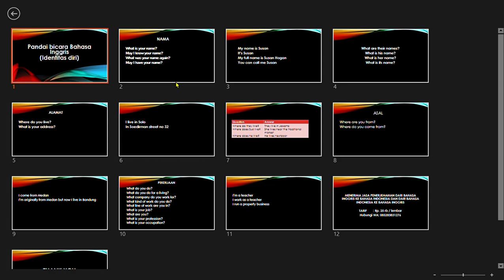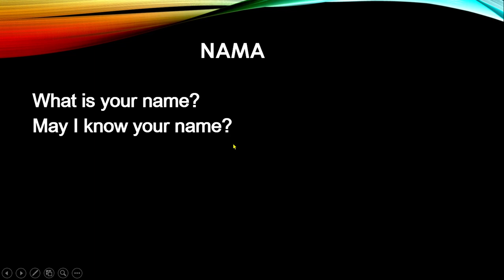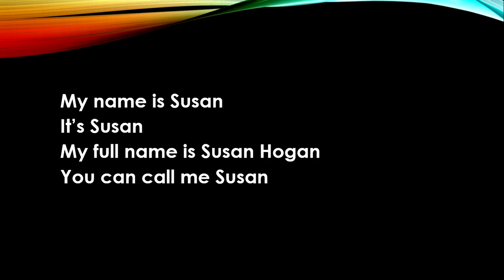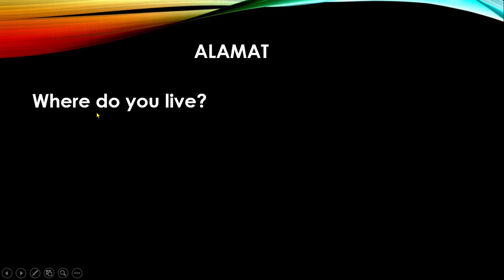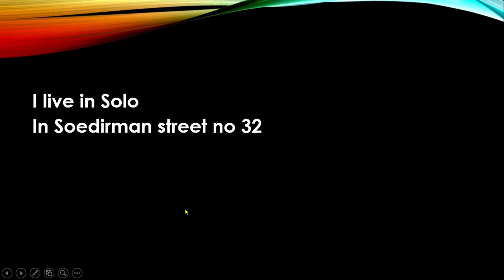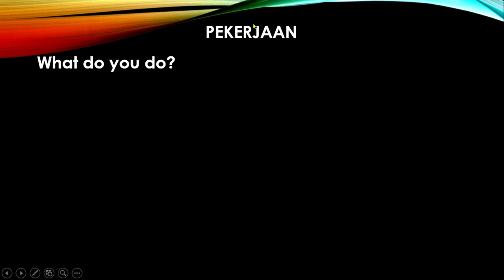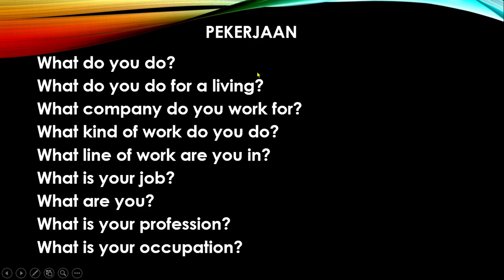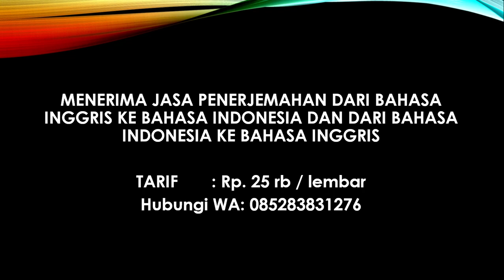Pandai bicara bahasa Inggris (bertanya tentang identitas)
Cara bertanya dan menjawab tentang identitas diri dalam bahasa Inggris dengan sopan.